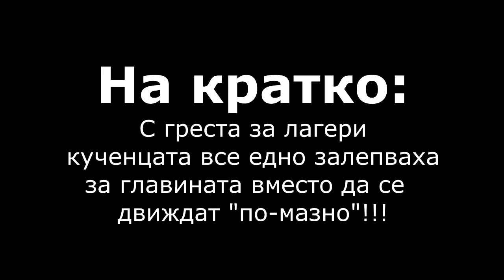ШУМЕНСКО ХОРАТА СБИРА